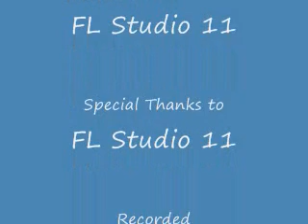Miloš Vojvodić - Nisam znao